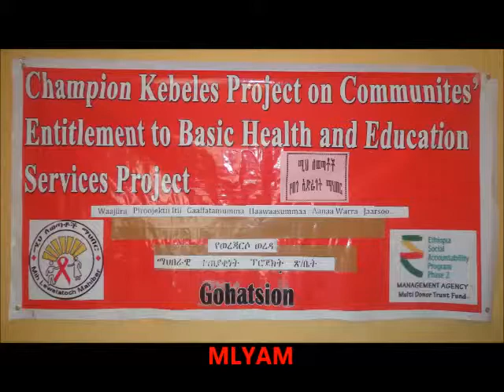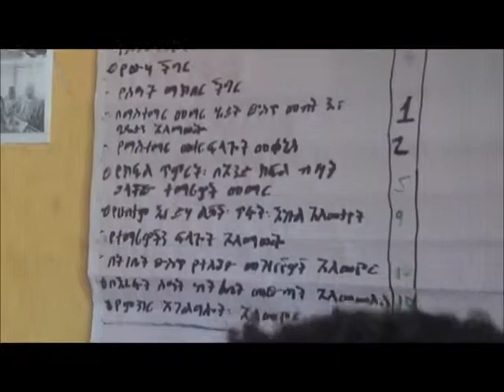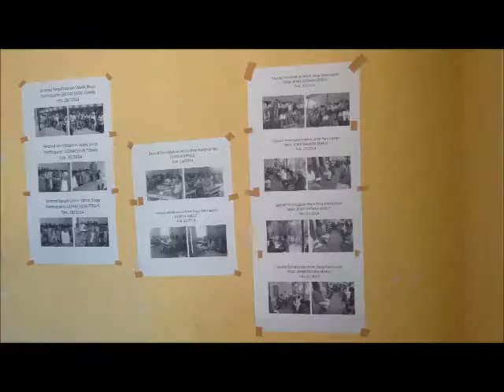Were Jarso Woreda Youth FGD (Amare &Ermiyas)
In this video, a youth group dialogue is seen among Youth that reside in Were Jarso Woreda, of Gohatsion town. With a discussion focused on the education sector, the participants prioritized issues that should be addressed in the Woreda.  The video was produced by Mih Lewetatcoch Yebego Adragot Maheber (MLYAM) for the ESAP2 Oscar competition.